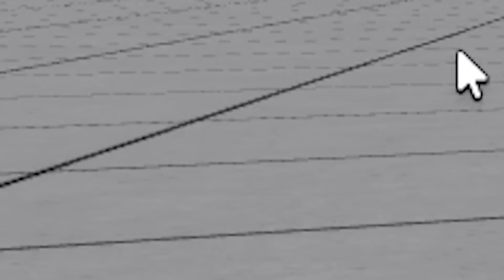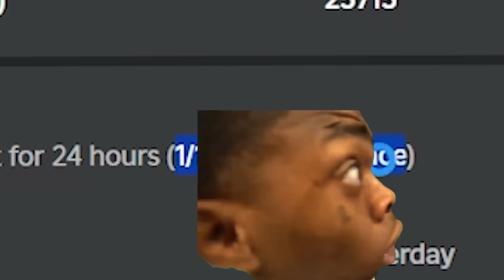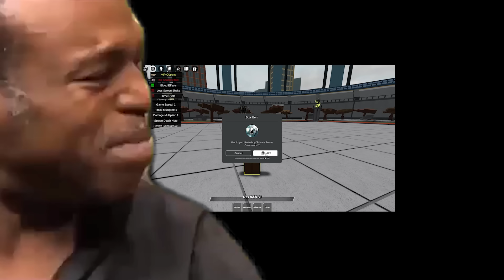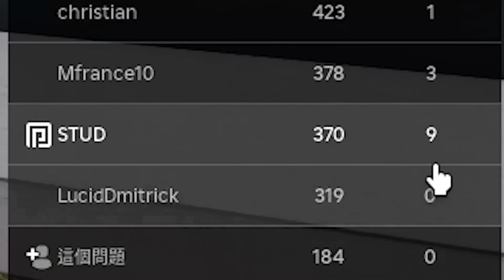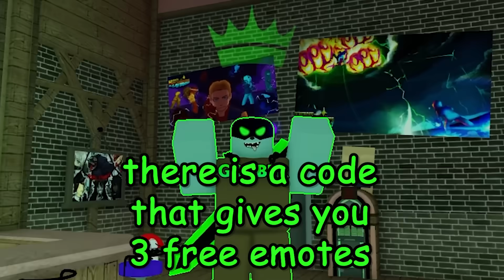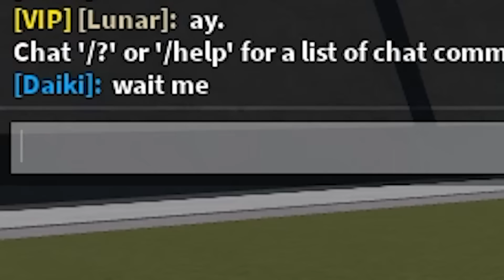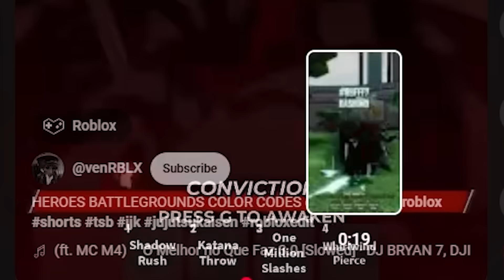I Busted 13 HALLOWEEN MYTHS in Roblox Heroes Battlegrounds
the haunt event in roblox is happening right now and because they did not add it to the strongest battlegrounds but roblox heroes battlegrounds halloween update is here and they added shigiraki first ultimate mode and new cosmetics death emotes and even weapon skins to roblox heroes battlegrounds. the strongest battlegrounds is about to have a huge update but before that i decided to find hidden secrets in the strongest battlegrounds like the kraken boss battle in the strongest battlegrounds the weakest dummy moveset and the weakest dummy awakening in the strongest battlegrounds and even more hidden secrets. but free suiryu moveset and free kj moveset are coming soon along side the child emperor moveset which will be free soon so subscribe to be notified when that update to the strongest battlegrounds update happens!